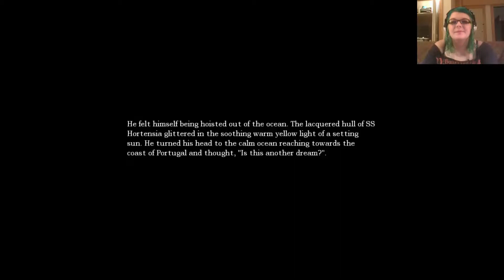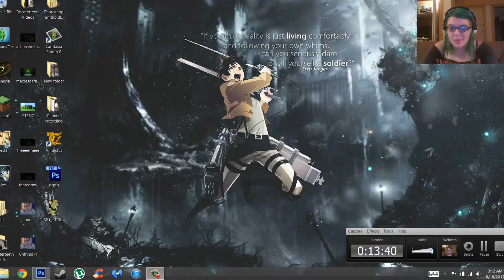Let's Play Amnesia Part 3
Now available with 100% more of my face!
Also game crashes. Fuck you, game crash.